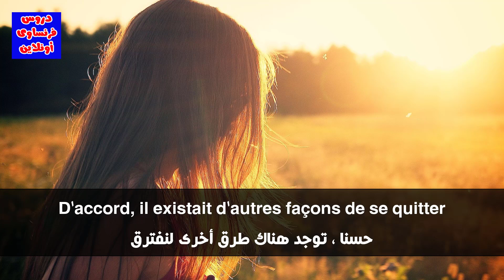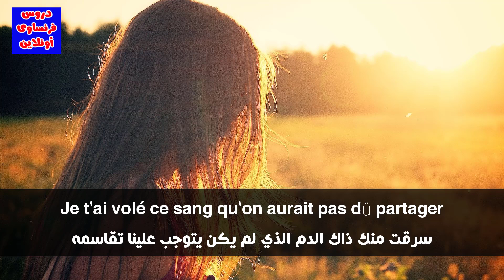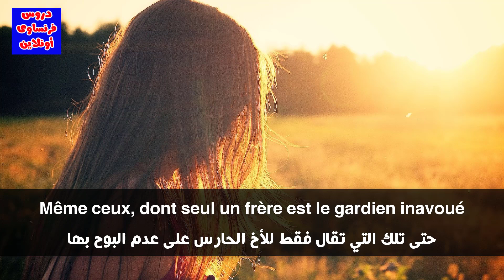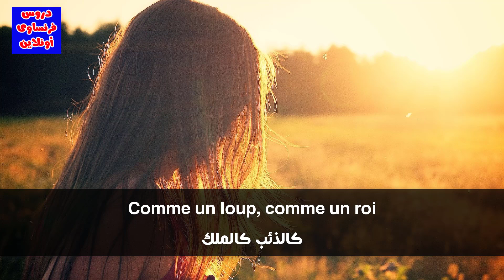أغنية Je t'aime مترجمة للعربية (تعلم الفرنسية من الاغانى)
طريقة رائعة لتعلم الفرنسية من الاغانى
أغنية Je t'aime مترجمة للعربية
 - Je T'aime (Cover by Kris G)